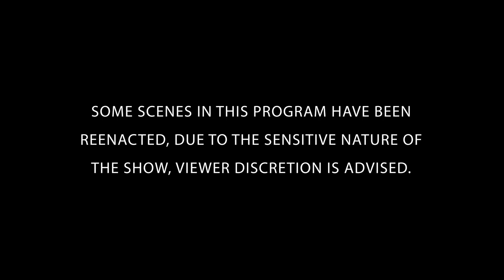The 1998 Kokomo, Indiana Kidnapping Of Anita Wooldridge | The FBI Files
When authorities discover Victor Steele to be convicted rapist, they travel to Wisconsin, hoping to find Anita still alive, in this sneak peak from this weekend's Full Episode. Unravel the mystery alongside the FBI's greatest law enforcers and forensic scientists.